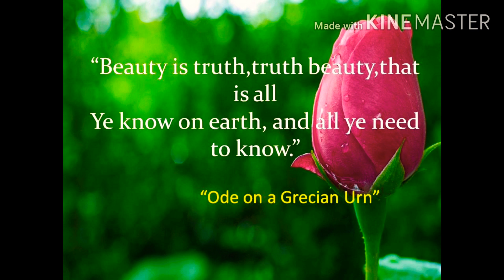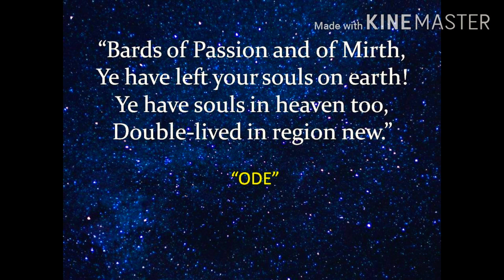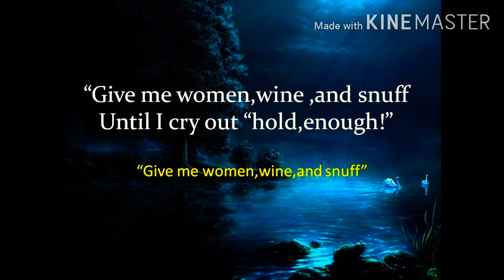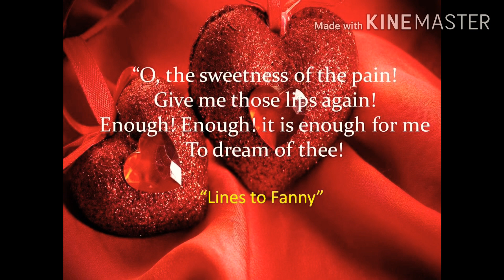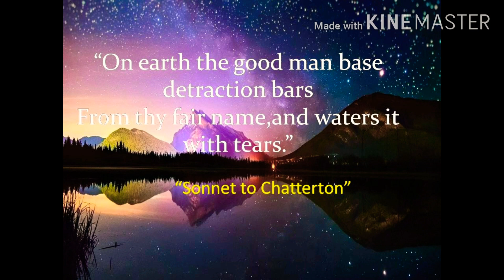25 Quotes by John keats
John Keats (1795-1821) was a Late Romantic English poet along with Lord Byron and Percy Bysshe Shelley.Of all the great poets of the early nineteenth century,Keats was the last born and the first to die.During his breathing state he wrote six inexhaustible odes along with many popular sonnets.He was distinguishibly famous for his concept of "Negative Capability"- the willingness to embrace uncertainty and make peace with ambiguity.
Here I have presented 25 famous and important quotes of his which,I hope,would help in your studies as well as in elevating your thoughts.